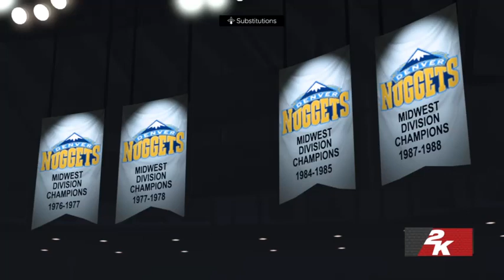LA Lakers vs. Denver Nuggets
Basketball match LA Lakers against the Denver Nuggets -- Watch live